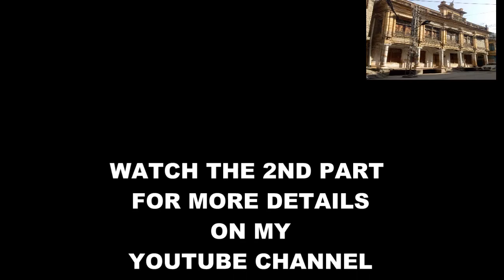Watercolor making old building paintings-Sponsored Material Escoda-Part 01